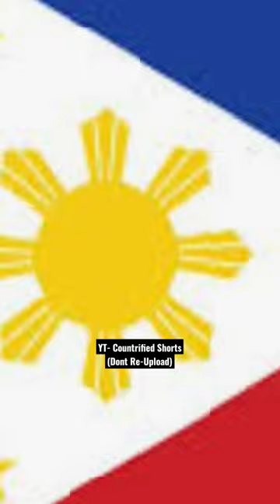1v1v1v1 Via My Friends (Hosted By: Countrified Shorts)